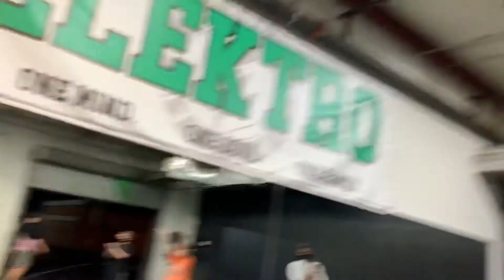Ania & Aspyn Choreography to Easy (remix)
Ania Crist & Aspyn Morrell Collab Class Choreography.
Song -Easy (remix) by chris brown and danileigh